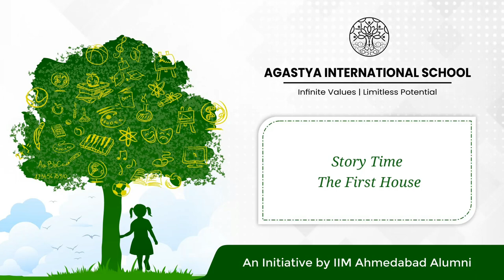Story Time | The First House | My first home | short stories for kids| bedtime stories for children